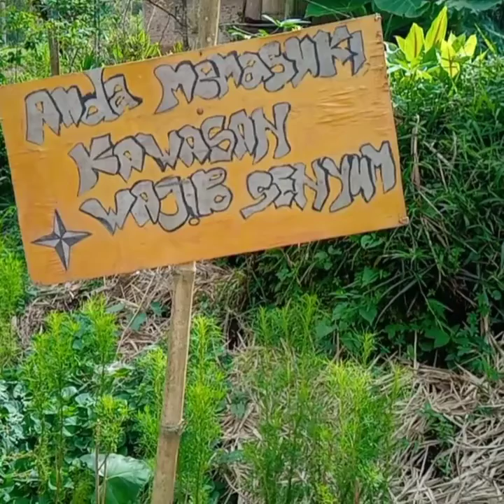Nanjak Gunung Tandikek